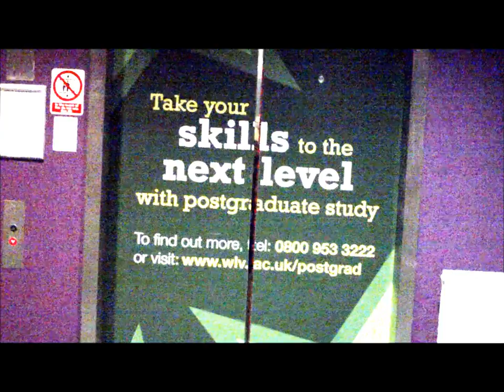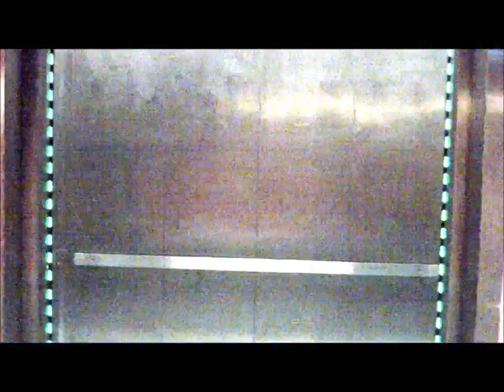Jay l'Booth - Stronger (OFFICIAL VIDEO)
Second song released from without an equal 2 (coming soon)
LYRICS:

i wont let anyone put me down,
i'll keep going, i don't yet wear a crown,
but i can't sit around,
cause there's no throne.
but still i don't frown.

I just work for the soft spot where i want to settle,
haters can say stuff, but i'll keep it together like particles in metal.
solid.
can't break me,
molded.

to this aim,
and its not going away,
and call this the script cause i'm not moving.
i'll keep running. even if i'm loosing.

in songs they can be vocally abusing,
my flow, my style, my movies,
buttt i'm the girl who can't be moved,
so keep watching, cause i've gotta get there soon.

chorus.

I'lll be stronger...

Whatever doesn't kill you can only make you stronger,
so i'll keep working,
as i get older,
the hours will be longer,
when theres no school,
they'll be no breaks for wonder.

cause wondermoves is what ill be making,
ive gotta finish school first. but i'm not waiting.
im just pacing,
my self,
moving up,
my self,

all nighters bad for your health,
so is hate.
but carry on.
just watch this space.
i'm gonna win this race.
not just laugh in a snakes face.
this is my life.
so much love to the supporters...
you don't underssstand how much i appreciate
you make me realise that this mission aint a waste.
thats the biggest inspirate.